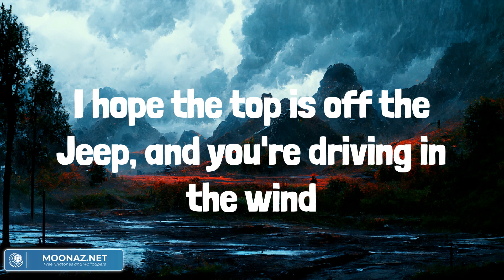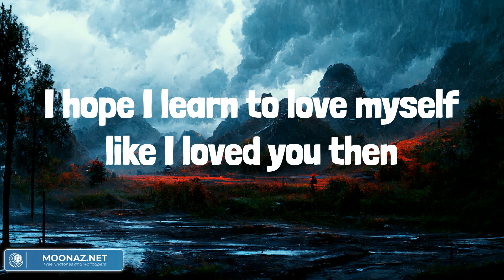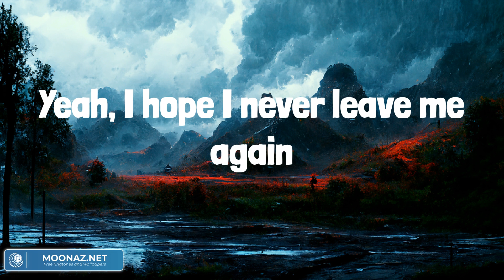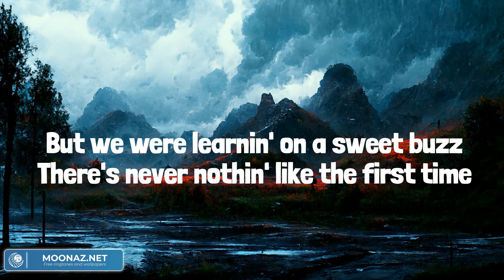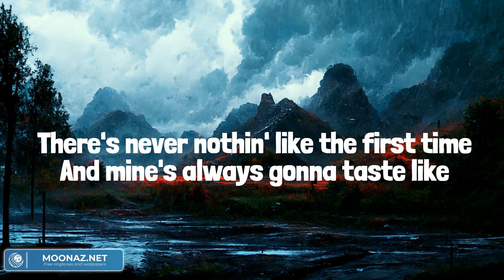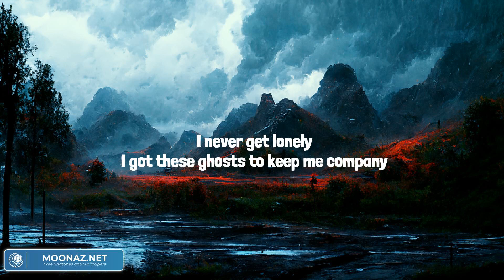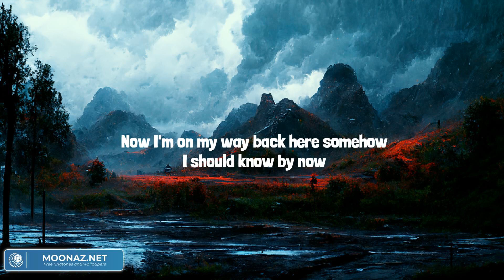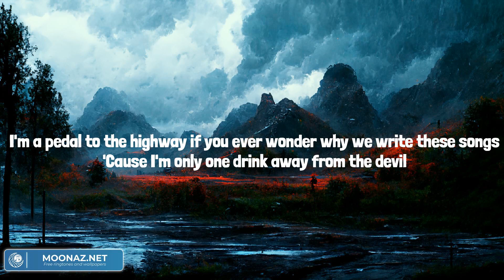Leave Me Again (Lyrics Mix) Kelsea Ballerini, Lainey Wilson, The Mizes, Jelly Roll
I hope you're spending Christmas with your family
I hope you're writing songs that you love
I hope you're feeling happier than you've ever been
And I hope I never leave me again
I hope you're hiking that old trail in West Meade
And I hope you and Jane are talking more
I hope the top is off the Jeep, and you're driving in the wind
For a while the shoe fit
But then I outgrew it
And staying only made me get real good at pretend
So, I hope I never leave me again
I hope I remember all the pieces
Of who I was that I lost on the way
I hope I learn to love myself like I loved you then
For a while the shoe fit, yeah-yeah
Ooh-ooh-ooh
Ooh-ooh, ooh-ooh-ooh
I hope when I see you that you smile
I hope that you find somebody new
I hope that you get the house, and the good wife, and the kids
Yeah, I hope I never leave me again